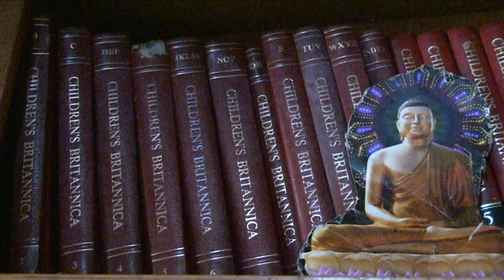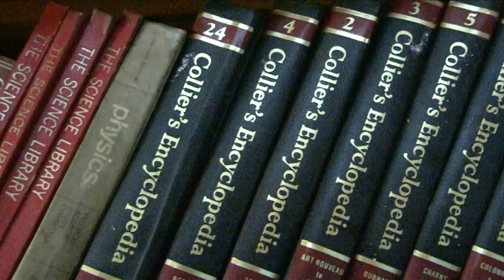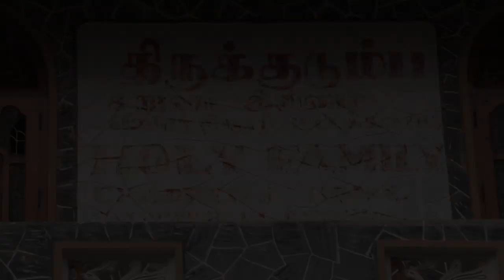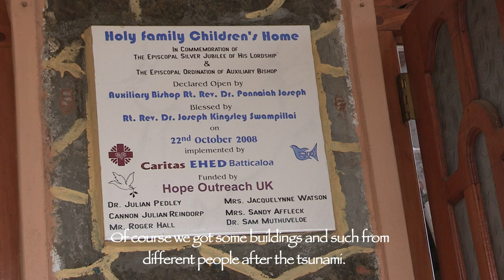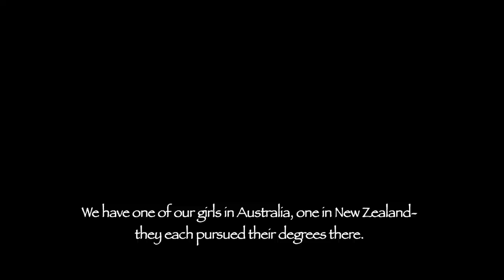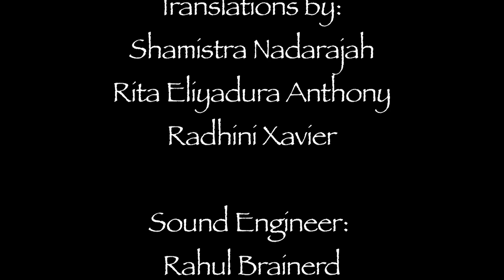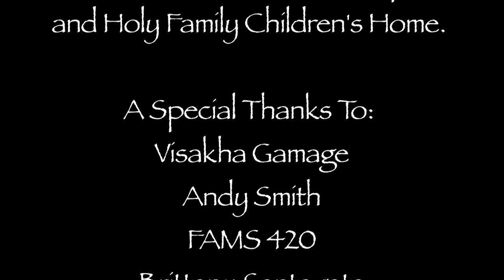Serendip: A Documentary